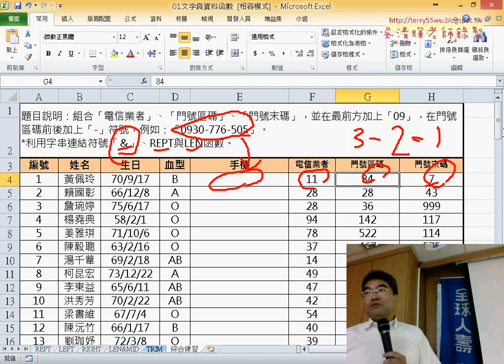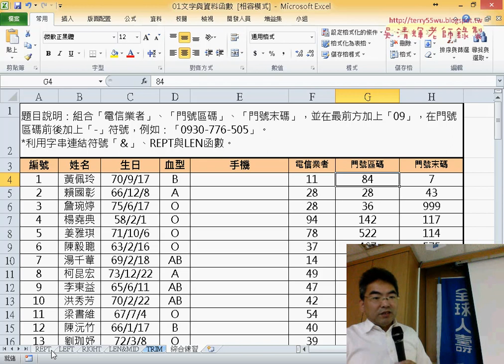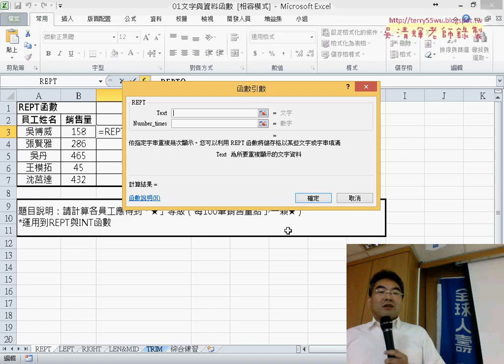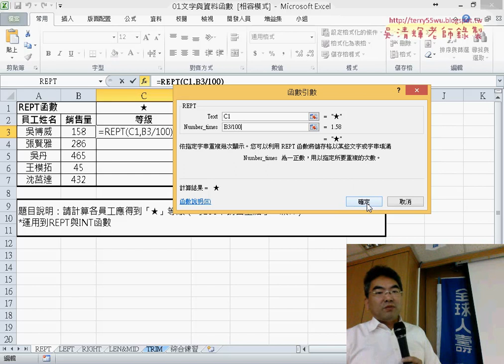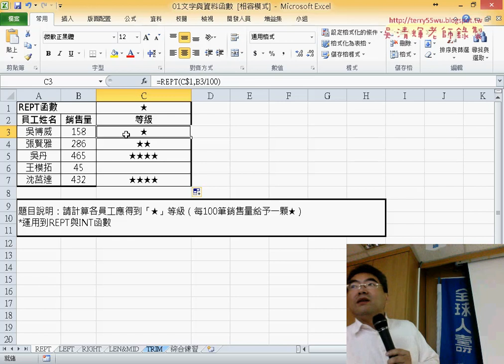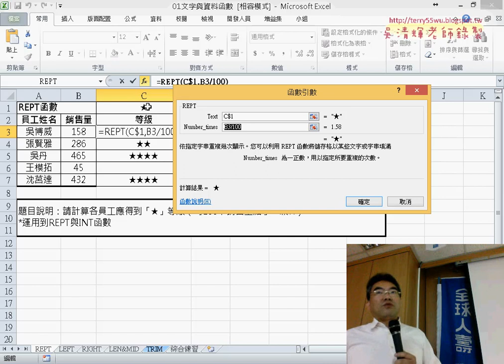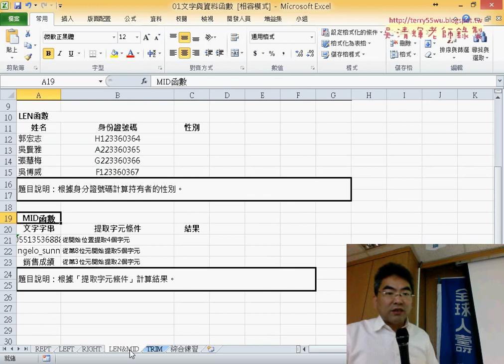02 REPT函數說明